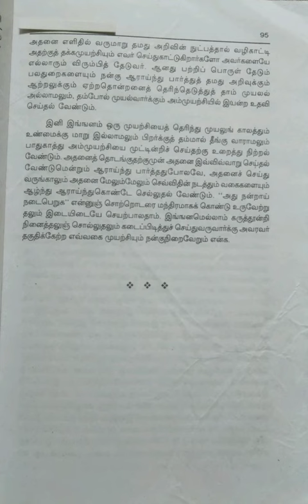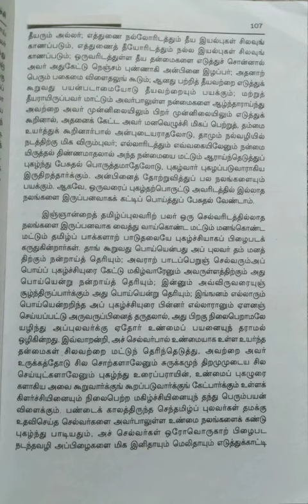மனித வசியம் அல்லது மனக்கவர்ச்சி/பகுதி-5@மகேஸ்